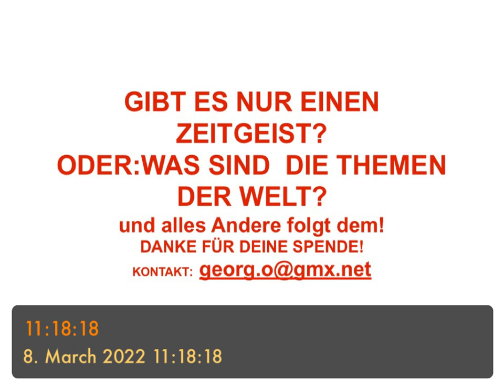GIBT ES NUR EINEN ZEITGEIST? ODER „DIE THEMEN DER WELT“ - und alles Andere folgt diesem?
oder:
G. Schwarzenberg